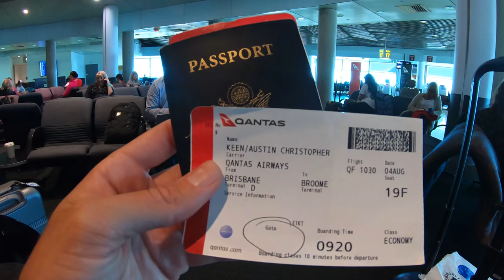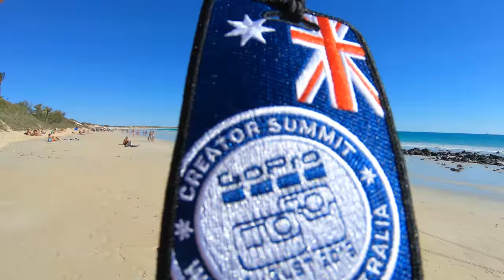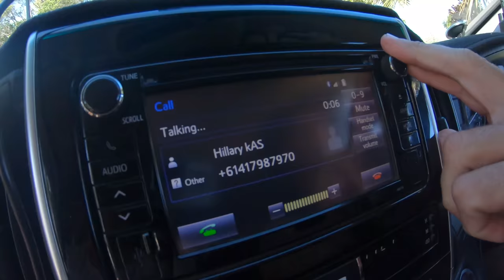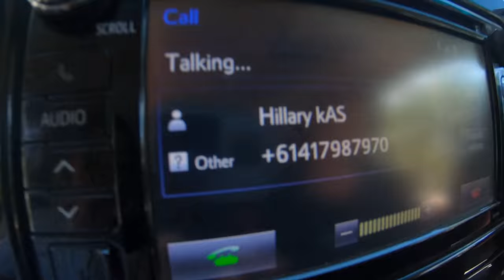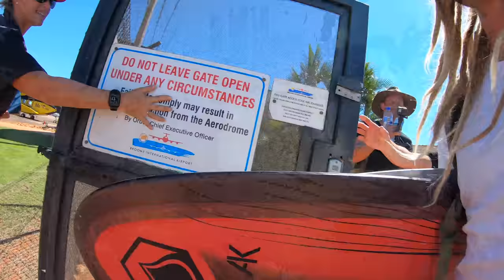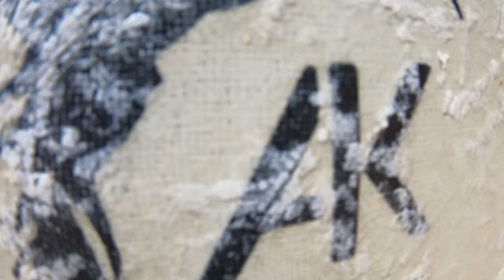World's FIRST Helicopter Skimboarding Adventure! GoPro Creator Summit 2019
Here's my trip to Australia with the GoPro Creator Summit 2019 Skimboarding via Helicopter, Foil surfing and Much more in Broome Australia! I actually dropped my gopro in the water this trip and lost an entire day of footage of filming High Speed jet ski whip ins into HUGE airs off waves and foil surfing. It was a lesson learned - never use your GoPRo in the water without a GoPro floaty mount!

Song: Groovin'